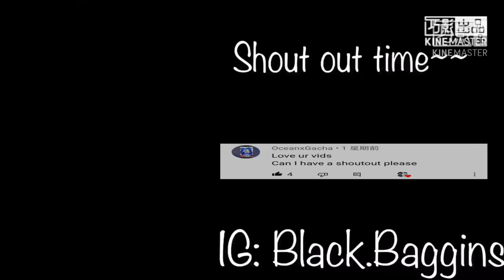Prom Queen |•GLMV•| ~Gacha life~